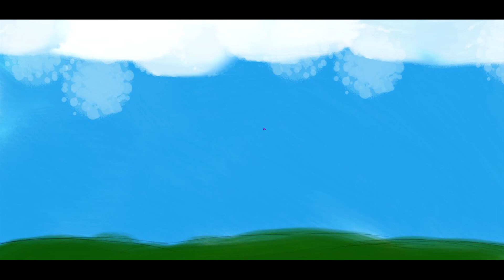צימוקי: פרק 3 - "דע לך.."